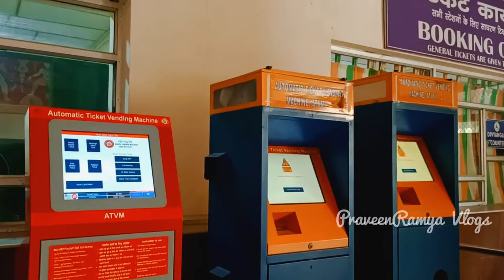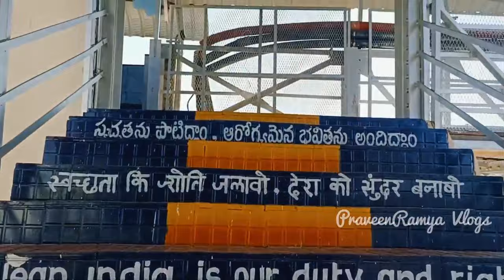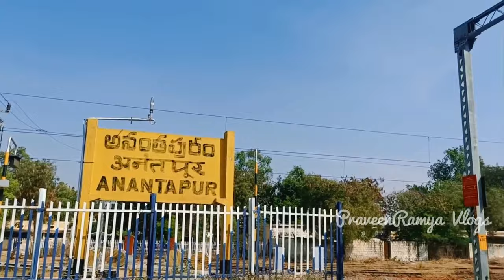Anantapur Railway Station Double Line work || tower clock bridge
Anantapur Railway Station Double Line work || Anantapur || Anantapur Railway Station || Praveenramyavlogs ||

Anantapur new line work & 3rd flotfom work

Anantapur
Anantapur railway station
Anantapur railway station (atp)
Anantapur railway station details
Anantapur station
railway station details in Telugu
tower clock bridge
ptc flyover bridge anantapur
new bridge in anantapur
anantapur tower clock bridge
anantapuram tower clock bridge
ptc flyover anantapur
aqua thrills anantapur
new roads in anantapur
anantapur news
anantapur vlogs
PraveenRamya Vlogs